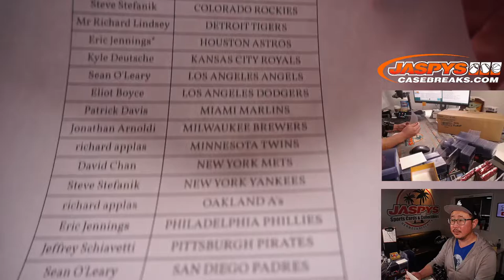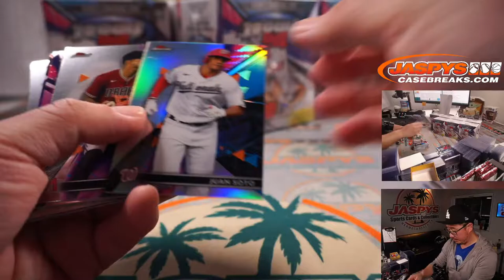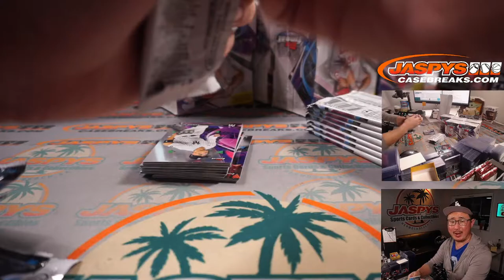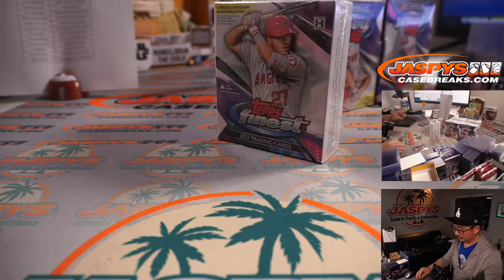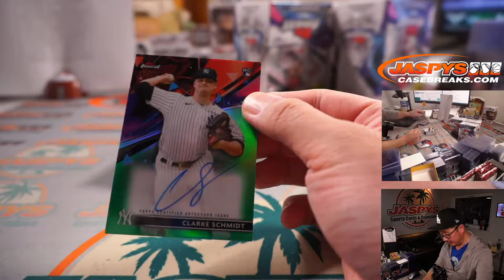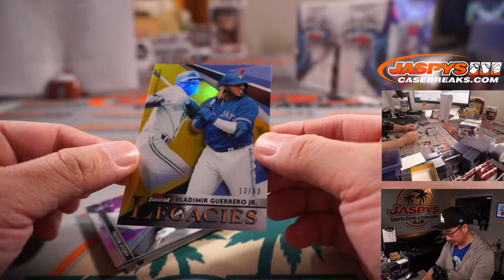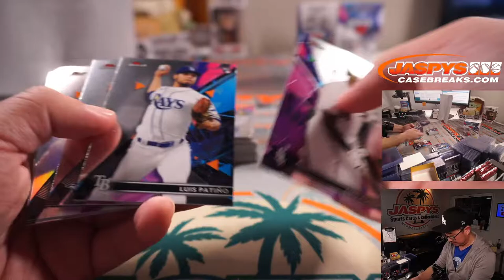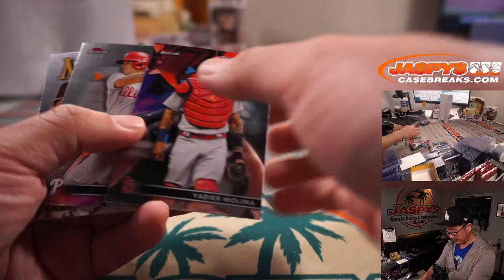Tu, 07.06.21 // 2021 TOPPS FINEST BASEBALL 8-BOX CASE BREAK #12 *PICK YOUR TEAMS*